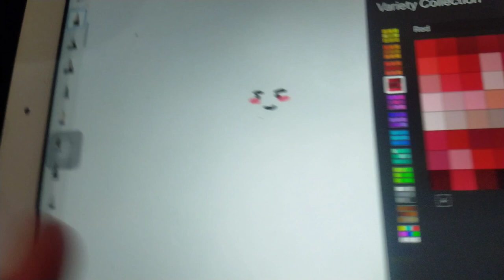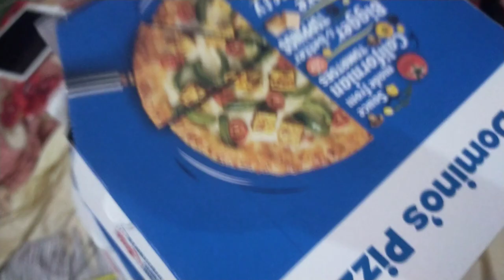གཟའ་མཇུག་བརྙན་ཐུང་། || Weekend vlog